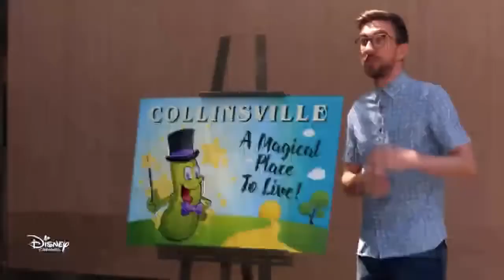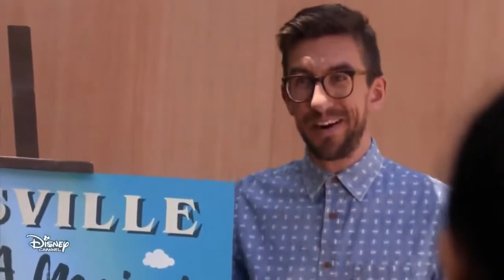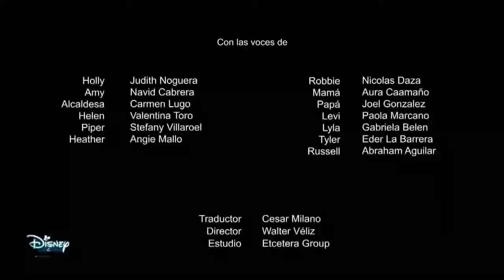Holly Hobbie | Episodio 9 | Completo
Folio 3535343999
Holly Hobbie Capitulo 9 Completo Holly Hobbie Episodio 9 Completo